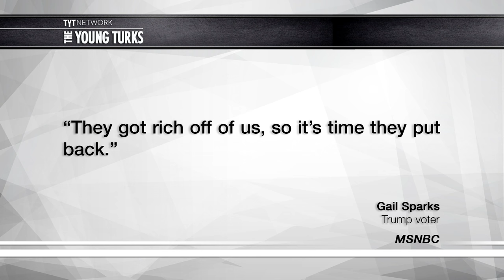Bernie Sanders Transforms Trump Supporters Into Liberals (VIDEO)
Bernie Sanders spoke to Trump supporters, and the results were surprising. Cenk Uygur, host of The Young Turks, breaks it down.

“During a MSNBC town hall in Kenosha, Wisconsin — labeled “Trump Country” by host Chris Hayes — Vermont Sen. Bernie Sanders (I) calmly walked a Trump voter through GOP plans to gut the social safety net after she insisted that no one listened to small town voters like herself.

Introduced earlier as Gail Sparks, who claims she skipped voting in 2012 but voted for Trump in 2016 because she wanted change, the woman first complained about undocumented immigrants — calling them “those people” — taking jobs where she worked, which she claimed depressed her own pay.

With several panelists disregarding Trump’s inflammatory rhetoric and wild claims, saying Congress would reel him in, Sparks brought up the social safety net and questioned who is paying for it in the long run.

“Who’s paying for this? Who’s paying for the Medicaid? Who’s paying for the Social Security? Who’s paying for the Medicare?” she asked rhetorically. “Now, have any of you seen down on the streets that it seems as though we have become the silent minority and not the majority?”